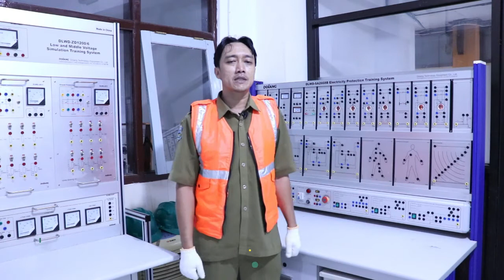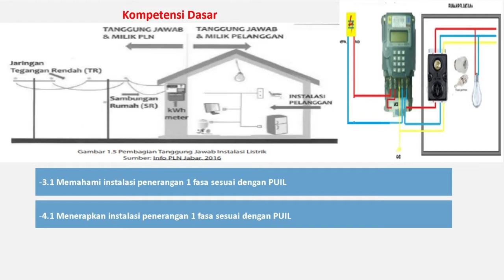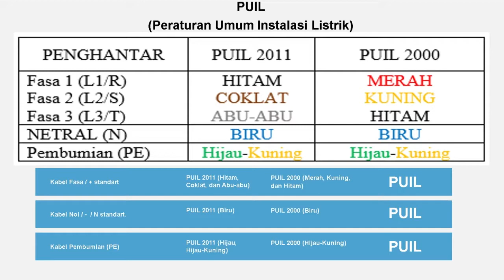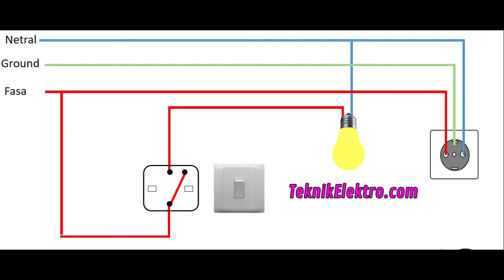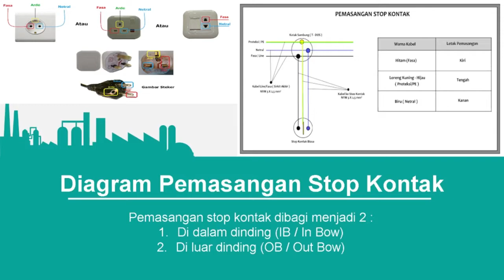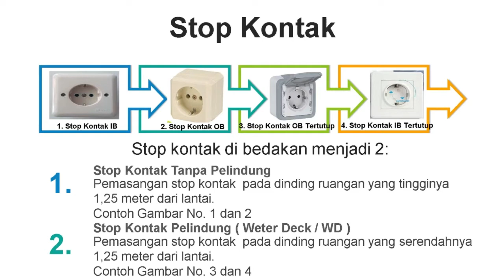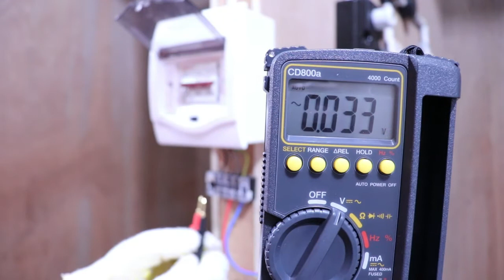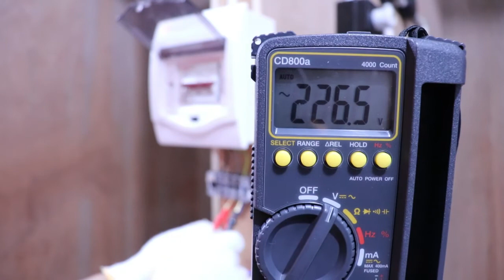Tutorial - ALL - IPL - Pemasangan PHB Box Sekring